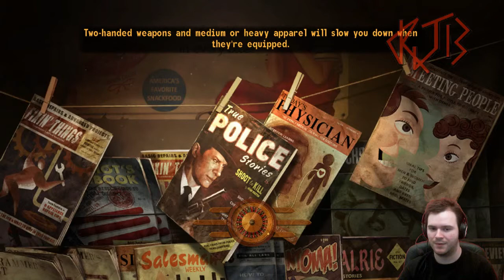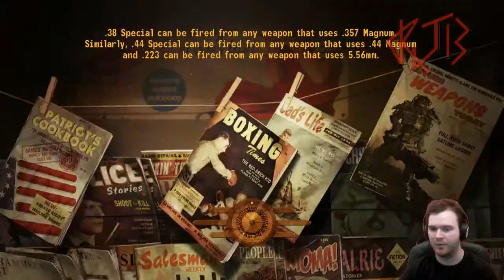Fallout: New Vegas [Twitch cast], part 131 {Old World Blues}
Part 131 of my blind playthrough of Fallout: New Vegas Ultimate Edition on the PC.

Thanks to likhatjev for gifting the game!